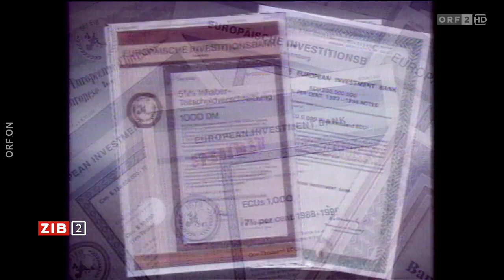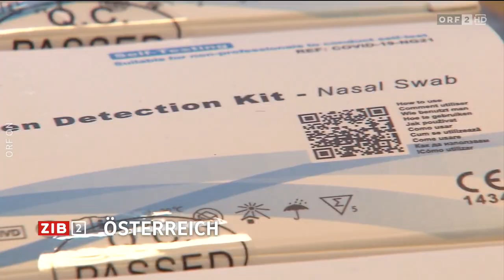2024-09-11 2200 ZIB 2 vom 11.09.2024